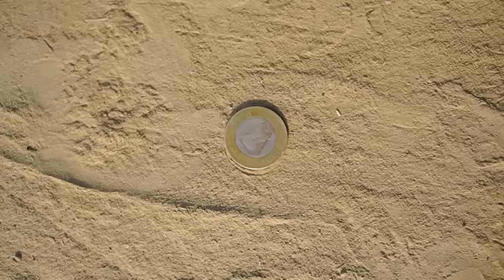EPL | Season 1 | Round2hell | R2H